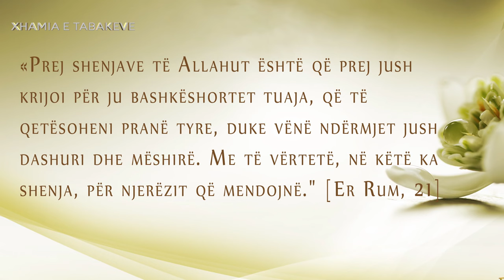Kush ka vajza SHPËRBLIM e ka Xhenetin! [Ngjarje Interesante] - Elvis Naçi